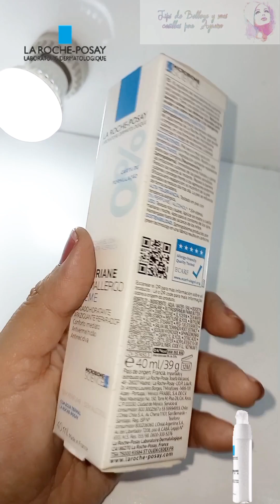Crema Tolerine de La Roche Posay , piel sensible , no rojeces en la piel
Hola amigas vamos a seguir hablando de productos que son recomendables para el cuidado de la piel facial, hoy les hablaré de la crema hidratante de LaRocgePosay Tolerine la cual ayuda mucho a la irritación y la piel enrojecida, ayudando a aliviarla inmediatamente , ideal para pieles delicadas y sensibles, espero te sea de utilidad este video